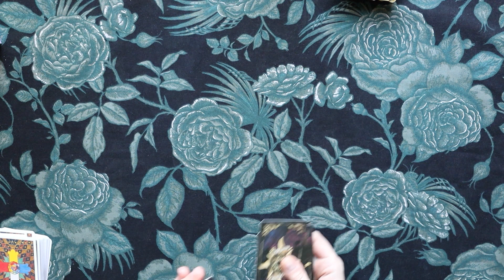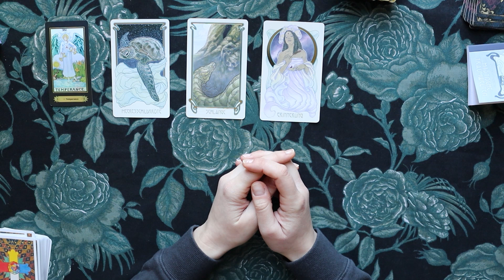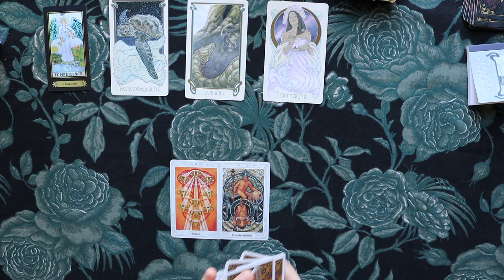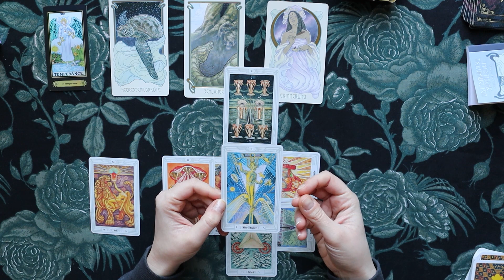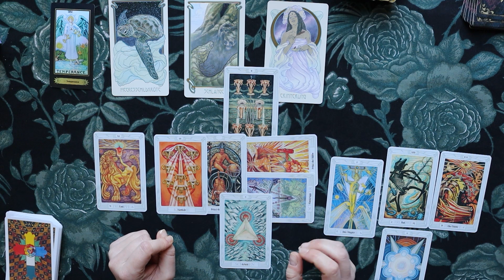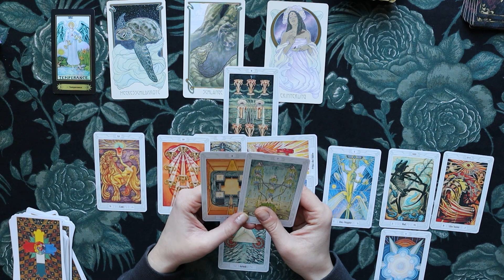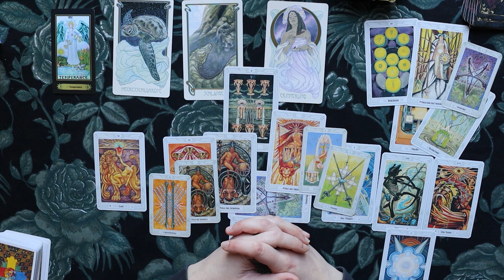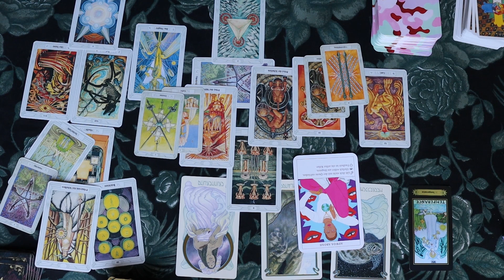♎ Waage - Du möchtest frischen Wind - (2.3.-10.3.22) Tarot Legung März 2022 Horoskop Reading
Tarot Kartenlegung  für das Sternzeichen Waage für 2.März - 10.März 2022. Dieser Zeitraum bezieht sich astrologisch auf die zweite Dekade Fische.